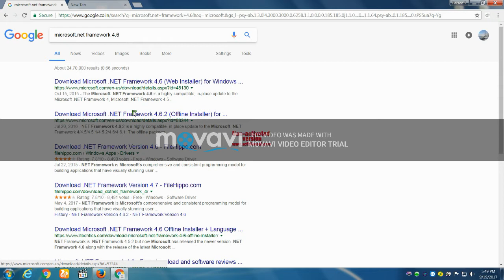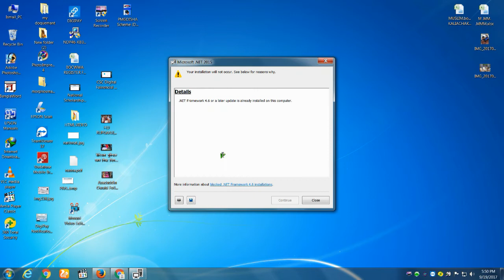HOW TO DIGIPAY NEW SOFTWER 4.6 HINDI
Digipay CSC Imporantat Notice: Digipay microsoft.net framework 4.6